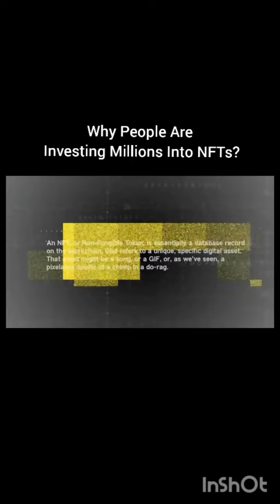NFTs - Why people are investing millions in it?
“Non-fungible” more or less means that it’s unique and can’t be replaced with something else. For example, a bitcoin is fungible — trade one for another bitcoin, and you’ll have exactly the same thing. A one-of-a-kind trading card, however, is non-fungible. If you traded it for a different card, you’d have something completely different..